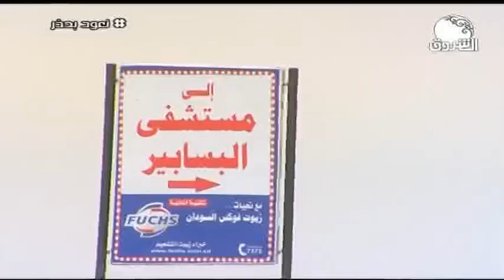الشروق مرت من هنا ـــ حلقة جميلة من البسابير